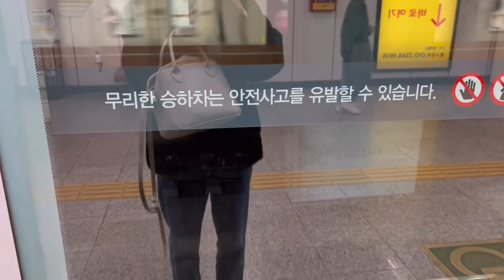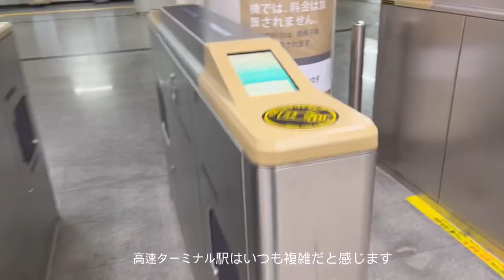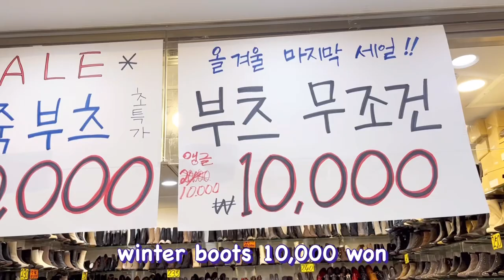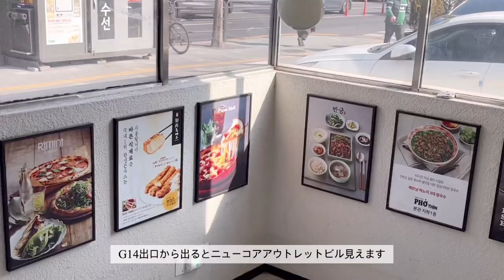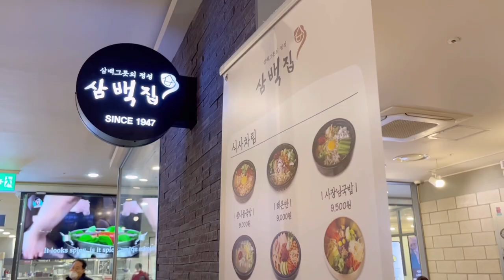Shopping for bright spring outfits at Gotomall ✨👚Shopping in korea Vlog 🇰🇷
Shopping for gorgeous spring outfits at GotoMall

A while ago, I took a video of spring clothes at Gotomall.
Would you like to see it together?

00:00 intro
01:27 Gotomall shopping start
04:03 NANING9 SHOP
18:59 bibimbap (Korean restaurant)